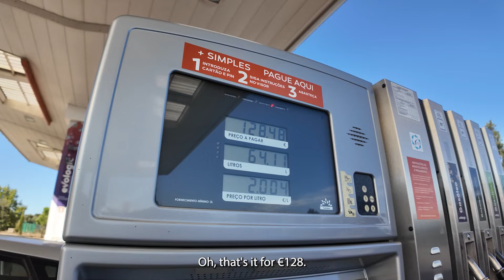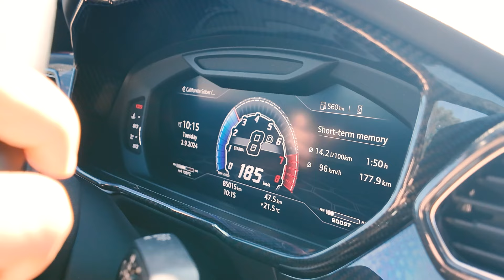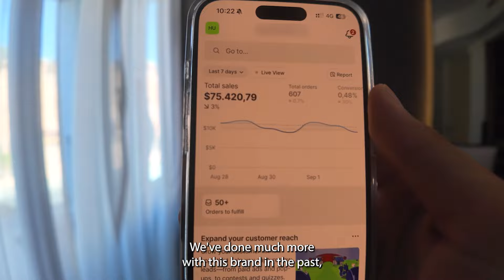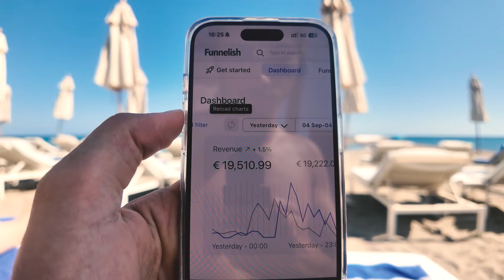Making €19.000 per day in Marbella